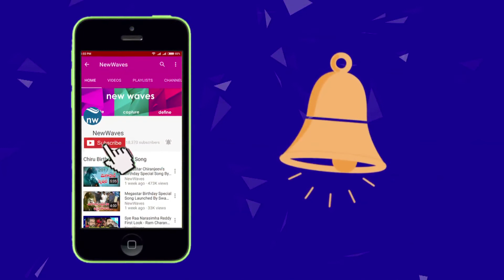Actress Raashi khanna Starts New Contest In Social Media For JaiLavaKusa Movie | New Waves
Actress Raashi khanna Starts New Contest In Social Media For JaiLavaKusa Movie... the contest is, raashikhanna will post a series of questions until 20th sep 2017. 5 lucky winners will be chosen and she will offer jai lava kusa movie tickets first day